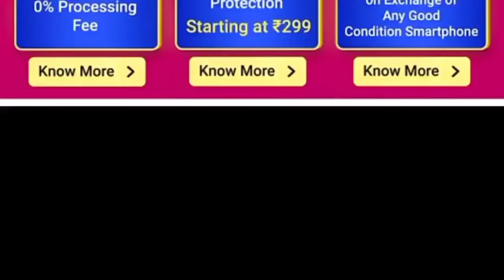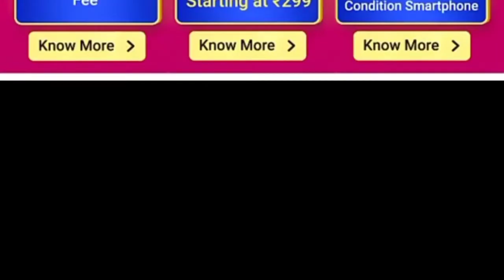Flipkart Big Billion Day Sale 2021 Best Offer On Infinix Smartphone Revealed 🎉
bigbilliondaysale2021 mobileoffers flipkartsaleoffer X7max5g realmex7max5goffer realmex7maxflipkartoffer realmex7maxdeals bestoffersinflipkartsale2021 flipkartsale2021 bestflipkartoffer topsmartphoneinbigbillionday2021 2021flipkartsale flipkartsale2021 billiondaysale2021 @Trakin Shorts @Techno Ruhez @Flipkart @Flipkart Official

video topic
realme x7 max
big billion sale 2021 mobile offer
mobile offer In flipkart sale 2021
mobile offer in flipkart big billion day sale
big billion day offer 2021
big billion sale 2021
2021 big billion day offer
realme x7 max 5g offer